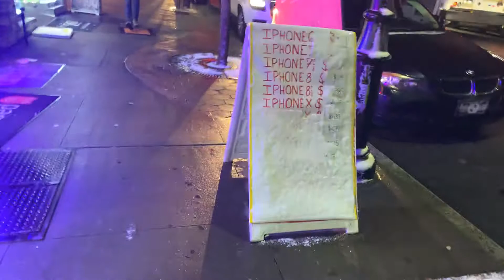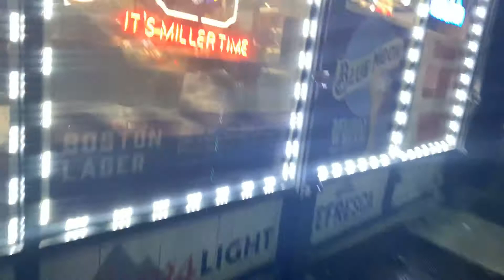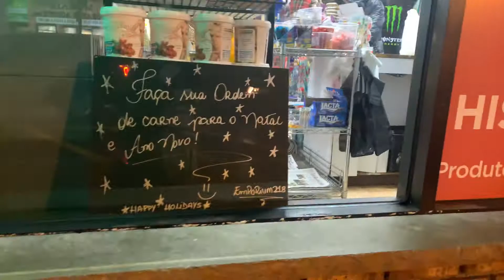Mostrando as ruas com neve